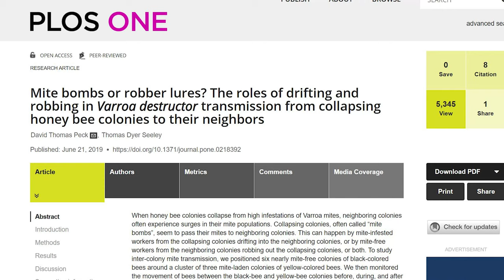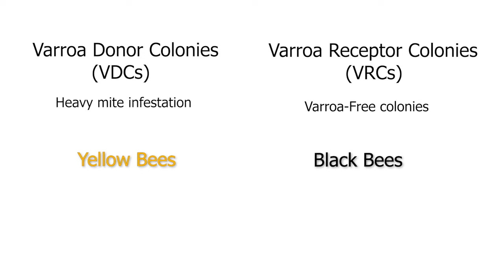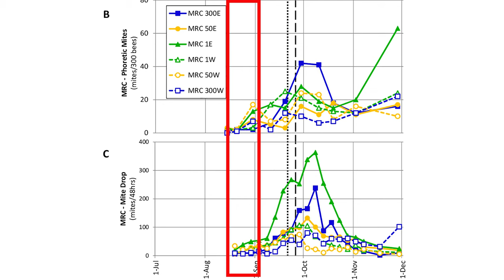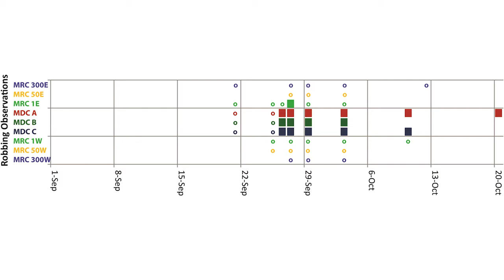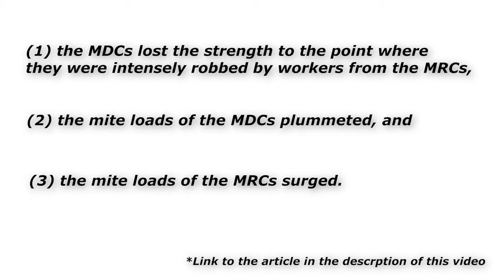Varroa mite takes advantage of Honey Bee War - Robbing is the main spread of Varroa destructor.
Great book about bees
Dr. Tom Selley published a scientific paper in 2019 that got my attention lately. He and his team studied how Varro mite is transferred among colonies. Interesting study to make a video about it. Let me know your thoughts.

The scientific article cited - Dr. Tom Selley

Other videos you might enjoy:
Reach out on social media.